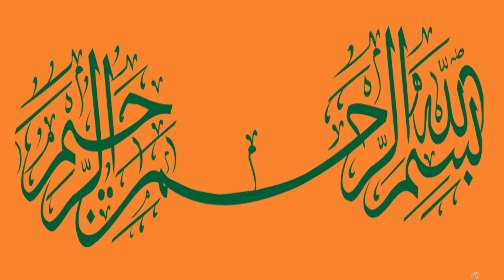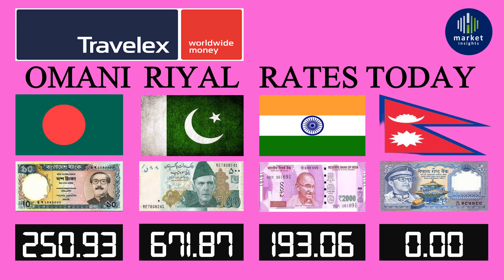Omani riyal today rate | Omani Riyal Rate in Pakistan | Oman Currency in India | 21 july 2023